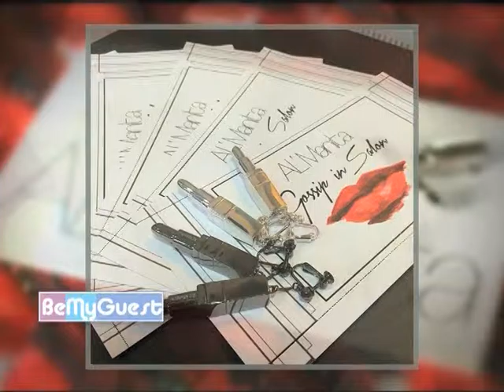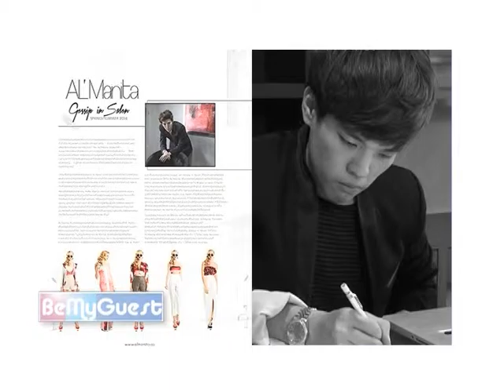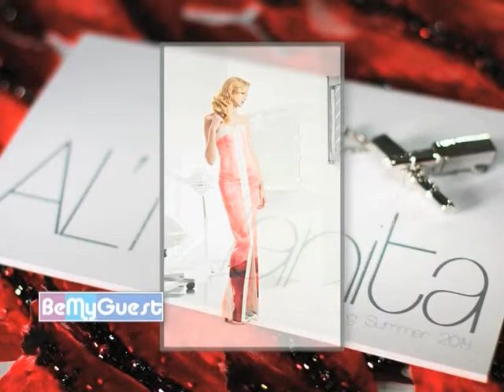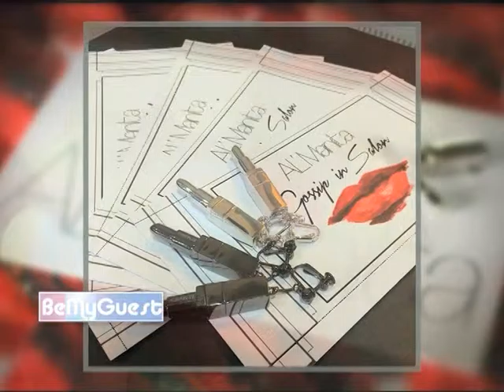Be My Guest S1EP9 The Sassy Al’Manita Look 1 on air 30 พ ค 57